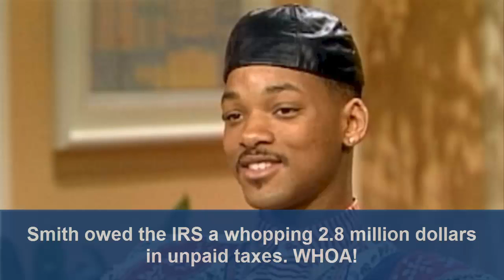11 Outrageous Secrets Of Jada And Will Smith Will Make You Go OMG!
Family plays an extremely important part in one's life. But, when we talk about celebrities, they just have a certain spark in their life. They get to live in big houses, have relaxing ways to all luxuries and not to forget; they have a picture perfect life. There is one thing, though, that matters the most. They often forget what life is like with family. And out of all those there is one such Hollywood hunk who has always been open about his family and kids.
You might remember Will Smith, who is one of the hottest stars alive. He seems to have everything, money, love, and a great family. But, did you know these secrets? I bet they will blow your mind.